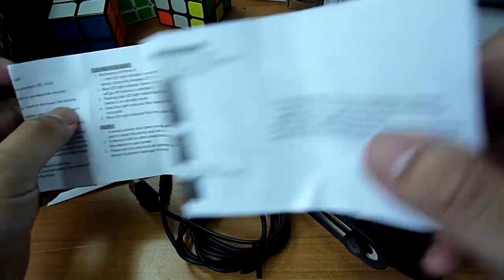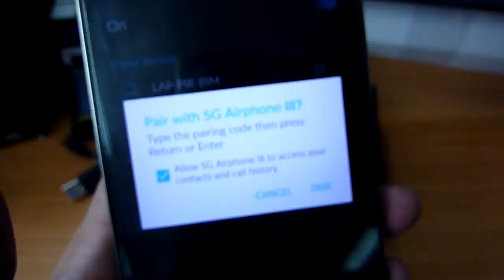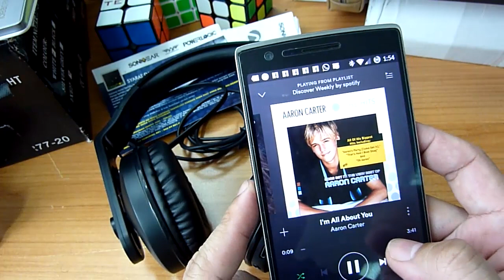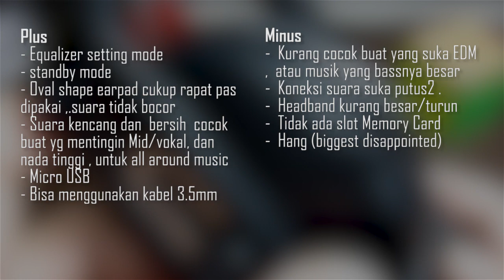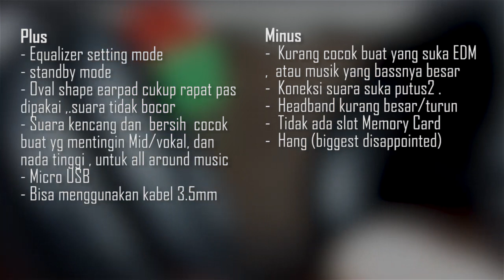TechnoWit: Wireless Headphone murmer tapi gak murahan .. :)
Buat yang budget pas2an tapi mau tetep ikut technolgy terbaru , bisa coba wireless headphone ini. Soud quality cukup oke tapi tidak menguras kantong :)

SonicGear Airphone III

Regards,

Rafael

Follow me on :
Dapatkan Gratis  Rp.25.000,-  langsung, hanya dengan mendaftar
Dapatkan Juga Cashback setiap belanja online di banyak Marketplace,.